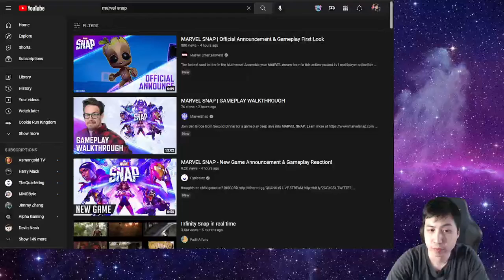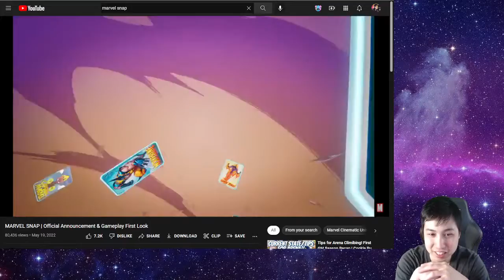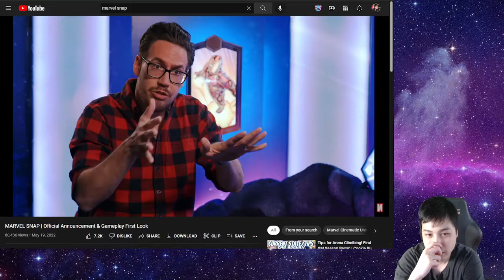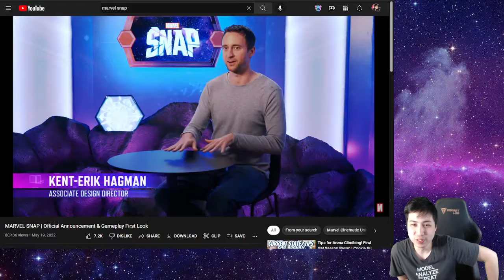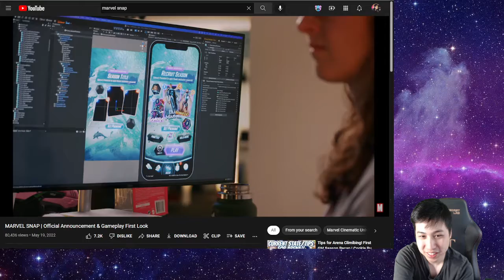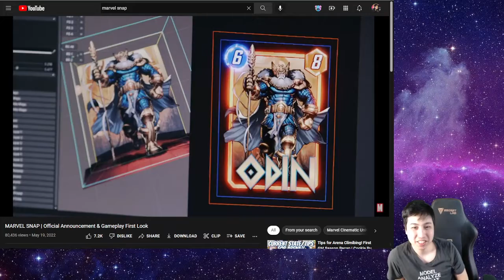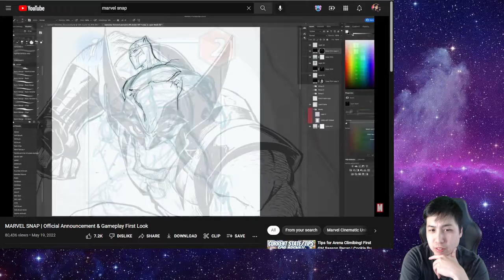Marvel Snap Game First Look Reaction